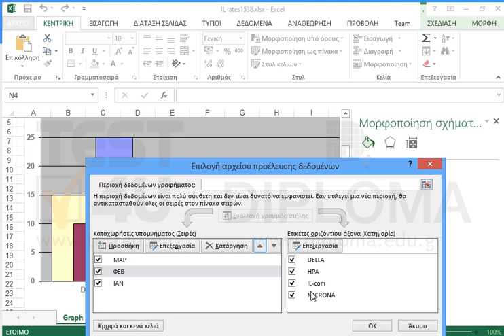Στο τρέχον γράφημα ορίστε την επικάλυψη των ράβδων (σειράς) σε 40 και το πλάτος ανοίγματος σε...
Στο τρέχον γράφημα ορίστε την επικάλυψη των ράβδων (σειράς) σε 40 και το πλάτος ανοίγματος σε 60. Επίσης αλλάξτε την διάταξη σειρών έτσι ώστε από πάνω να είναι η σειρά ΙΑΝ πιο πίσω η σειρά ΦΕΒ και στο βάθος η σειρά ΜΑΡ.

77-420 Microsoft Office Specialist Excel Core 2013 - Ελληνική έκδοση